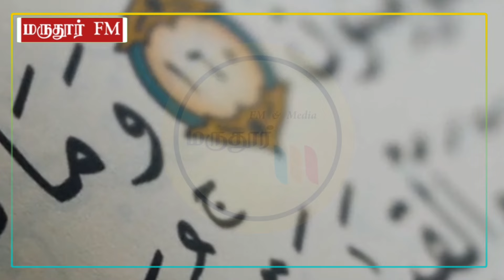உம்றாவுக்கு வந்தவரை சுற்றிவளைத்த இமாமும் ராணுவமும். இந்தியருக்கு நடந்த கதி.